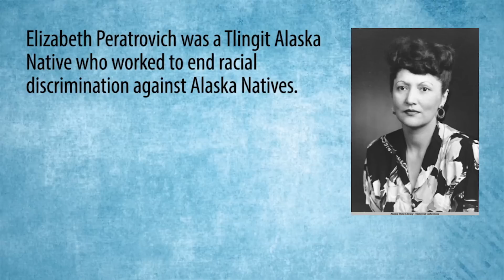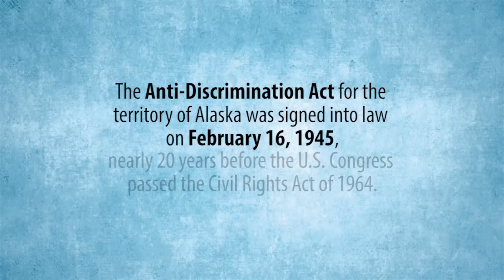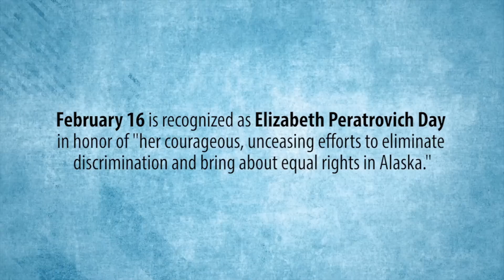ANE - Elizabeth Peratrovich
The Alaska Native Education department in the Fairbanks School District created this video in recognition of Elizabeth Peratrovich and her work towards equal rights for Alaska Natives.